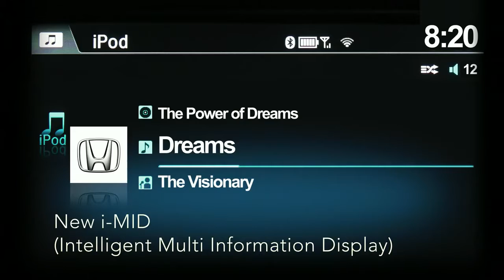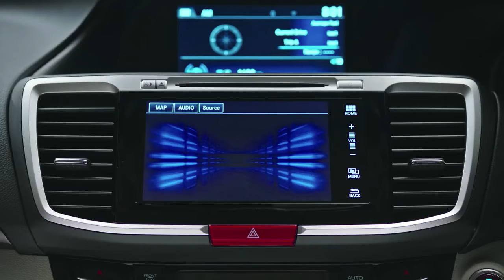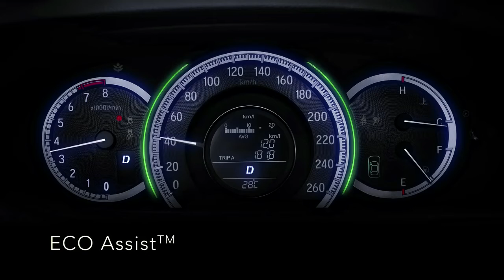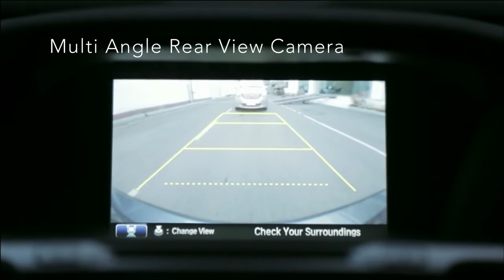Honda Accord Official Video